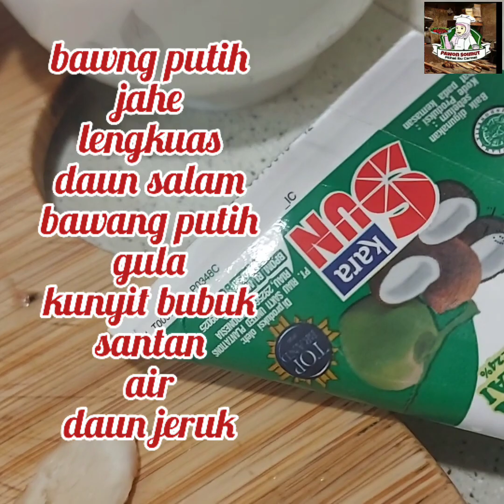MASAK IKAN KUAH KUNING || RESEP SAYUR IKAN KUAH KUNING